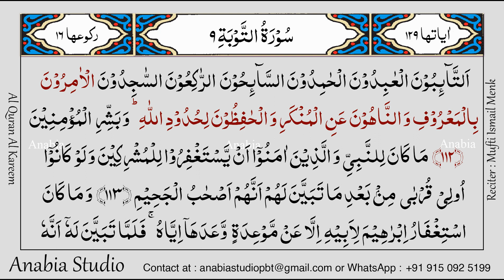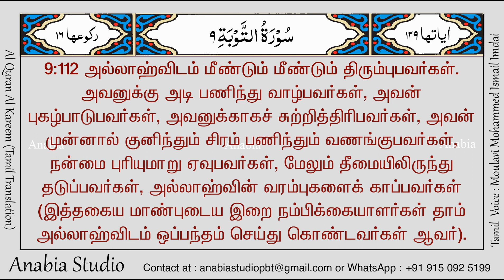KR 0505 Tamil s009 111 112